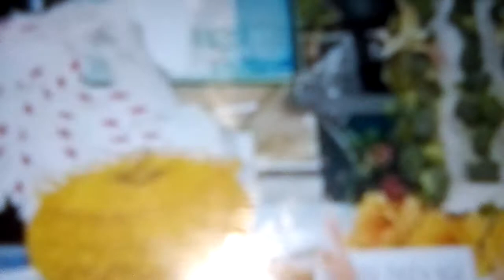-Mankey Baby YoYo_Contest Cooking VietNam